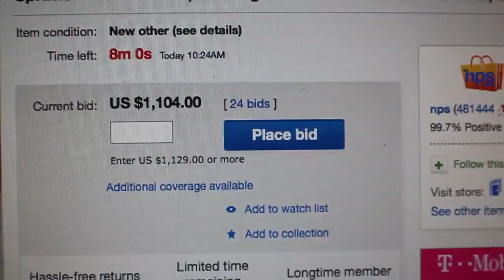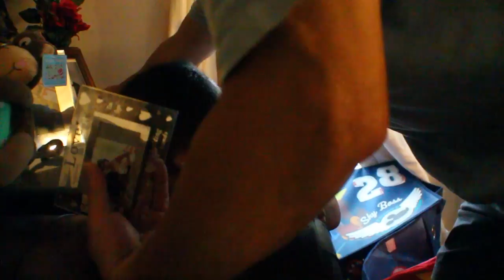A Sunday Morning.